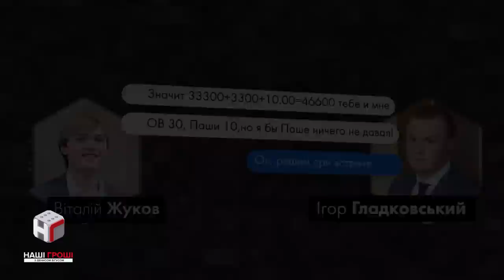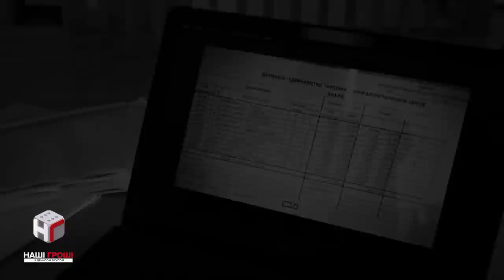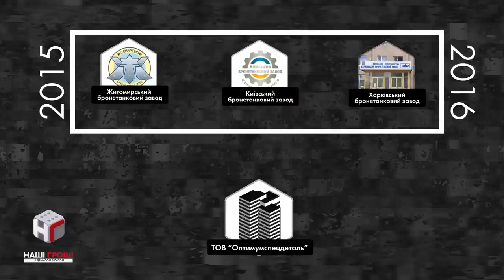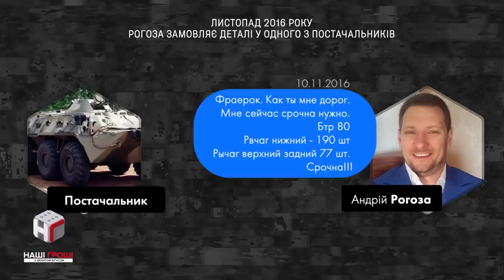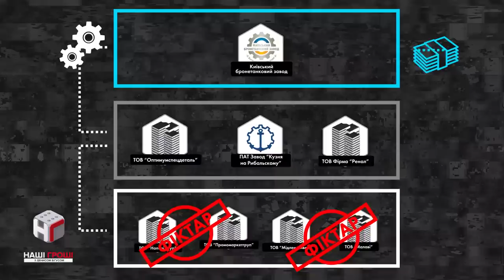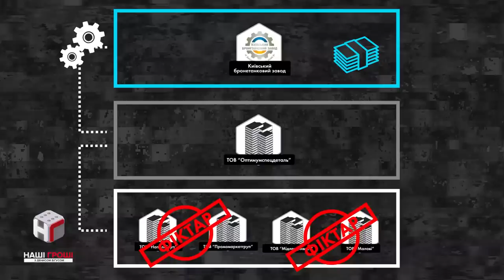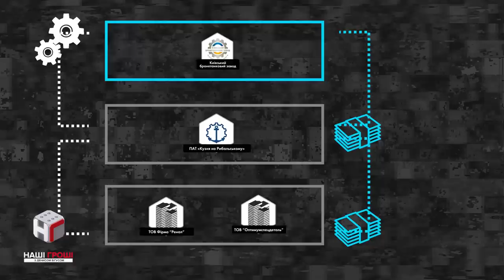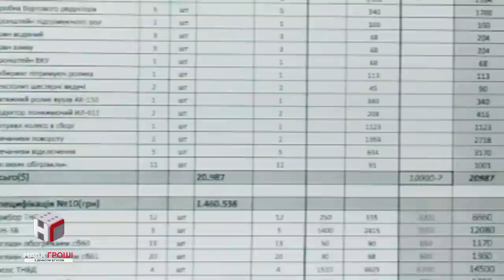Друзі Президента крадуть на оборонці (секретні переписки, ч.1-2)/// Наші гроші №257-258 (2019.02.25)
Таємне листування оточення Порошенка. Суми відкатів і схеми розкрадання мільйонів на оборонці, російська контрабанда і відмивання грошей - за участі сина одного з найвпливовіших чиновників і друга Президента.
Перша серія масштабного розслідування Лесі Іванової.

04:29 - перелік учасників схематозу.
09:09 - державні оборонні заводи купують російську контрабанду
10:49 - листування "хлопчиків" з контрабандистом
12:30 - Гладковського-молодшого переконують, що він впливає на оборонні заводи
14:10 - про стосунки між організаторами
14:50 - Гладковський-молодший шукає, куди б встромитись
16:30 - суть бізнесу угруповання
19:30 - перепродаж техніки, вкраденої в української армії
21:39 - робота з конвертаційними центрами
22:47 - листування з бухгалтером групи та гроші в кульках
24:40 - Житомирський бронетанкови завод "розігрує" тендер між фірмами угруповання

27:15 - УСЯ ПЕРША ЧАСТИНА ЗА 50 СЕКУНД

28:40 - Гладковський з партнером про те, що Укроборонпром "не ви*обується".
29:57 - Гладковський-молодший керує нарадами Гладковського-старшого
30:35 - про тиск на українських оборонних виробників
31:34 - "хлопчики" вибивають контракти з керівників оборонних заводів
32:52 - Гладковський-молодший вибиває гроші з Укроборонпрому
34:24 - як витягти з президентського бізнесу 20 млн грн на схему
34:45 - скільки грошей заробили
35:58 - Гладковський-молодший вимагає грошей
36:57 - листування про завищення ціни поставок
37:57 - листування партнерів про ненажерливість Гладковського-молодшого
39:20 - Гладковському-молодшому потрібні півмільйона гривень на Новий рік
40:43 - листування про відкат директору Житомирського бронетанкового заводу
41:40 - листування про відкат директору Ізюмського приладобудівельного заводу
42:14 - на Харківський бронетанковий завод відкат скидали на приватівську картку.
44:37 - перша поява Гладковського-старшого